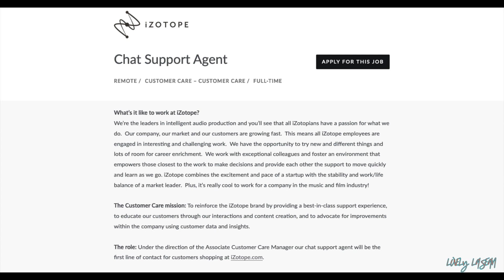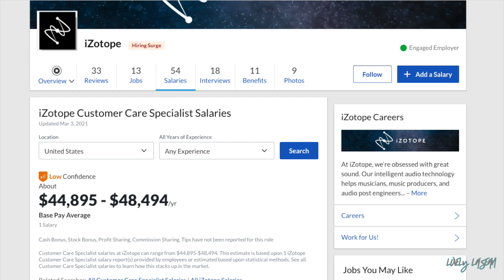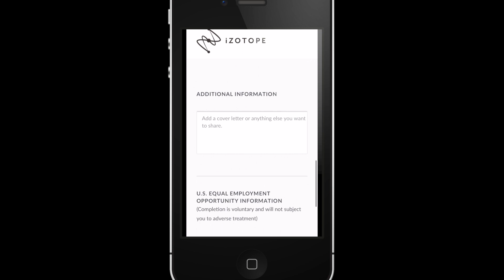APPLY ASAP! NEW CHAT WORK FROM HOME JOB! 4 MINUTE APPLICATION!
GET HIRED IN 2021! LET ME HELP! ⬇️⬇️
RESUME REVIEW/SUGGESTIONS, JOB COACHING, PERSONALIZED JOB LEADS, INTERVIEW TIPS, + MORE!
(SCROLL THE PAGE TO VIEW ALL SERVICES OFFERED AND READ MY CLIENT TESTIMONIALS)

📌LINK TO JOB📌 *if you click the link and it no longer goes to the jobs, they have received enough applicants. ⬇️